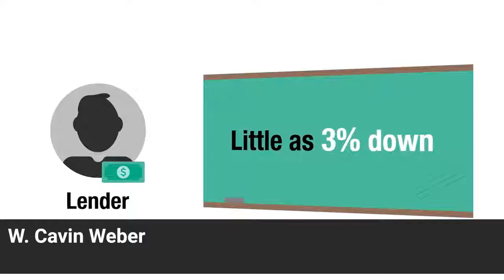Learn more About Down Payments